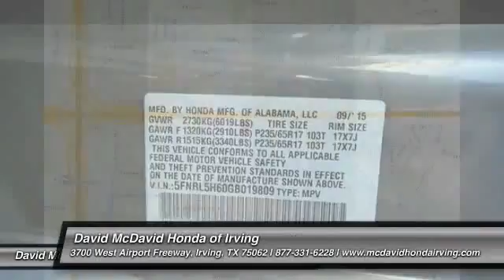2016 HONDA ODYSSEY Irving TX GB009099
2016 HONDA ODYSSEY EX-L

Bluetooth, Leather Seats, 3rd Row Seating, Sunroof / Moonroof, Satellite Radio, Power Lift Gate, Multi-Zone Air Conditioning, Rear Air Conditioning, Rear Spoiler, and Tire Pressure Monitors This Modern Steel Metallic 2016 Honda Odyssey EX-L is priced to sell fast! David McDavid Honda of Irving prides itself on value pricing its vehicles and exceeding all customer expectations! The next step? Give us a call to confirm availability and schedule a hassle free test drive! We are located at: 3700 W Airport Fwy, Irving, TX 75062.  Contact our Internet Department at our Toll Free Number for your No Hassle Price. David McDavid of Irving has been serving the Dallas Fort Worth Metroplex for over 70 years at one location. * All New Honda website pricing excludes TT&L and Dealer installed equipment.